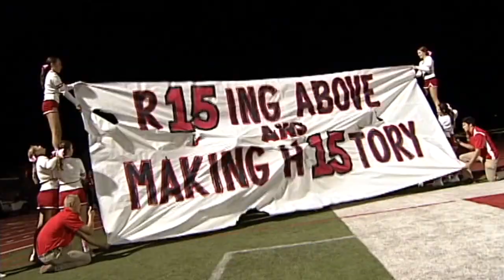Week 9 Hogcast: Fallbrook's Collin Dowling and Roberto Ramirez on 2014 rebound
10/24/2014 -- PPR's James Palen snags Fallbrook lineman Collin Dowling and running back Roberto Ramirez minutes after the Warriors' comeback 27-19 win over San Pasqual brings Fallbrook its first winning season since 2003, and its first -- at least -- share of a league title since that same year.